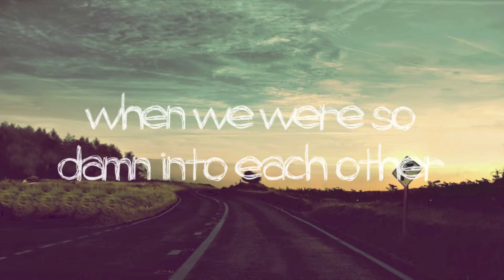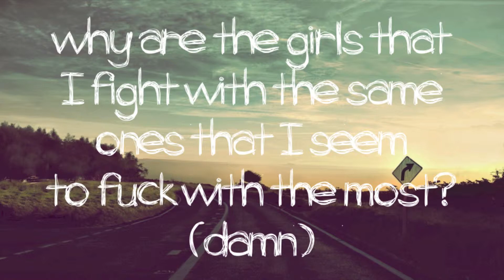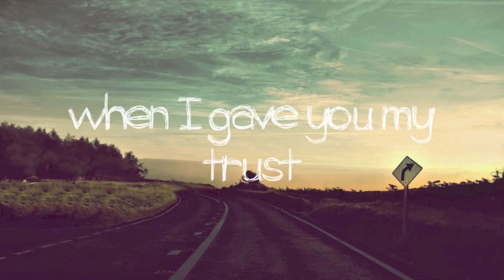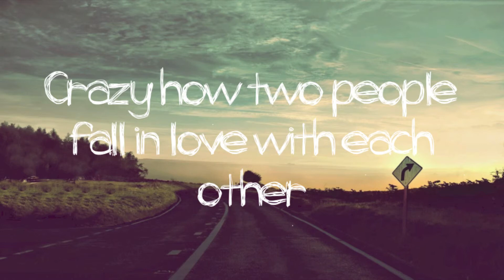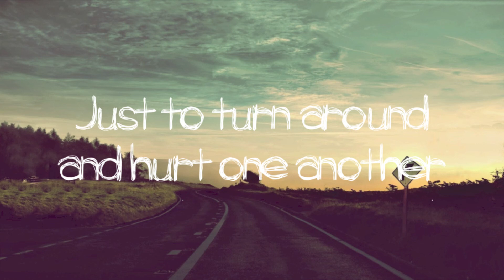Wrong One Lyrics | Jack & Jack